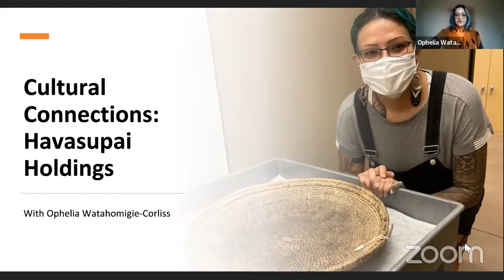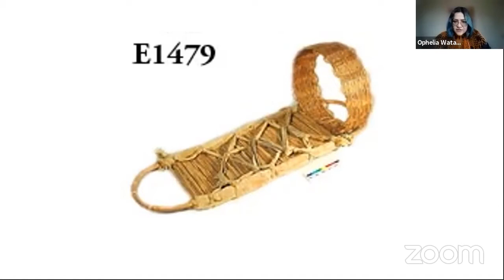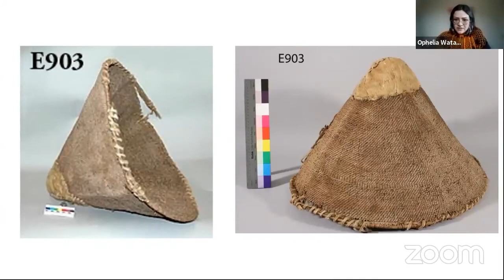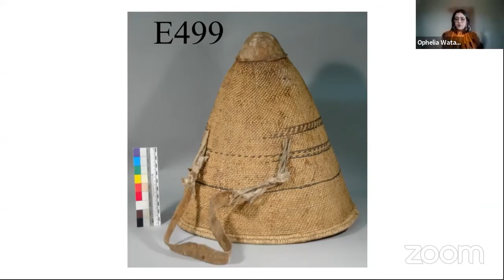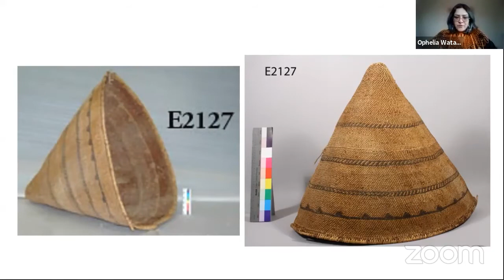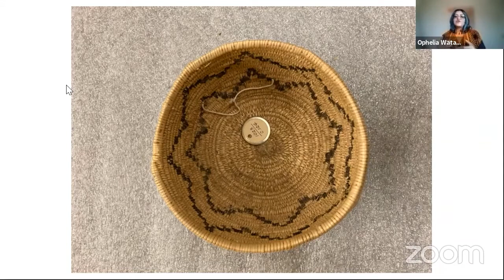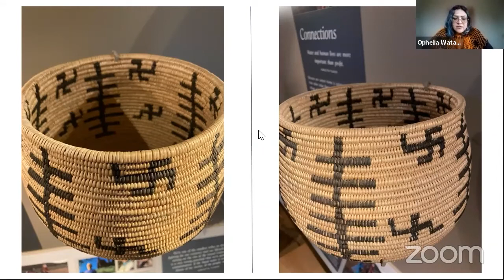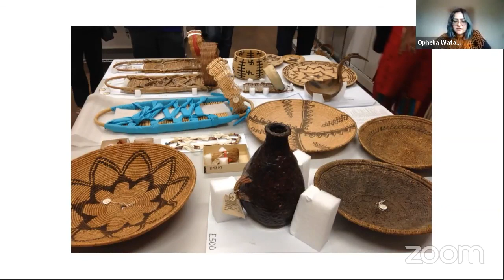Cultural Connections Havasupai Holdings with Ophelia Watahomigie-Corliss